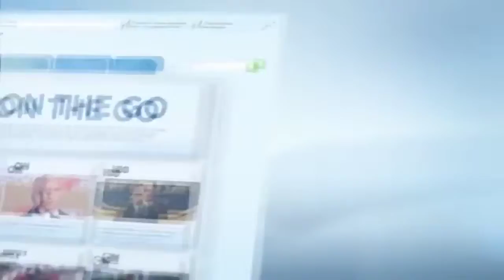ABC NEWS Special Report With Commercial Ads and Talking Tom The Talk Show Series